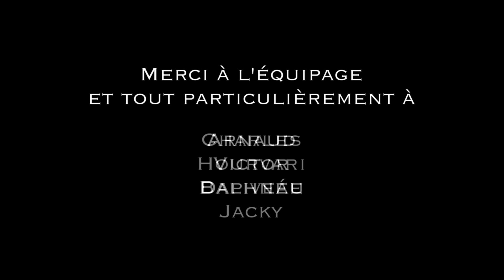Extrait "Le plus beau pays du Monde"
Film de Frédéric Fougea - Equipage de Fontainebleau